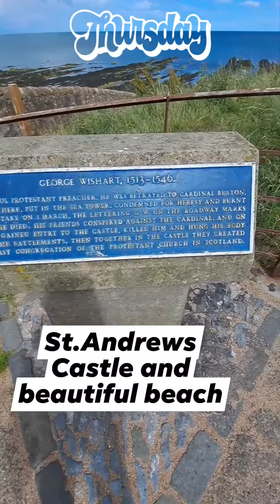St. Andrews Castle and Beautiful beach